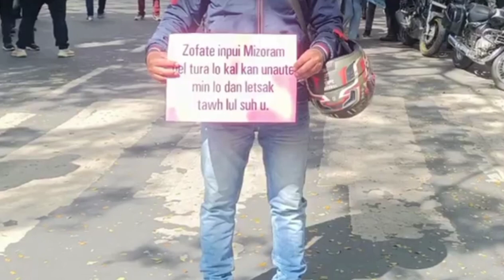kuki- chin national front short history report a tlangpui KNF Vs Bangladesh army (mp-343)